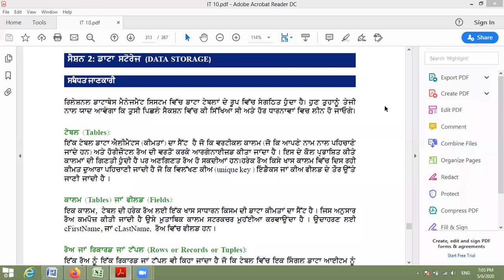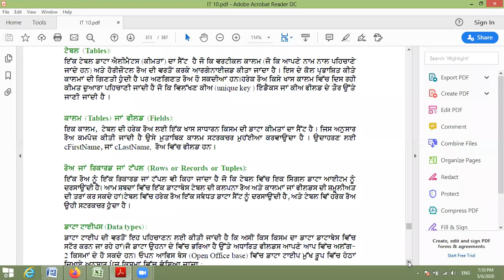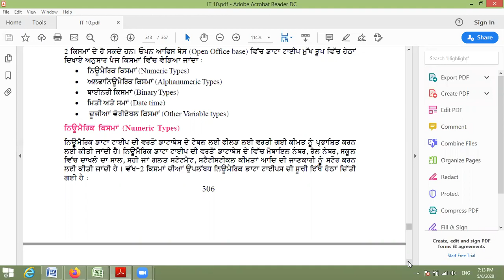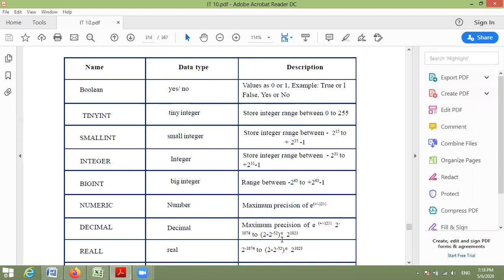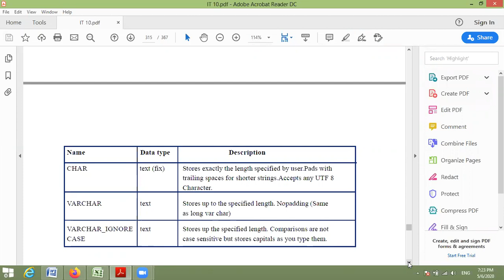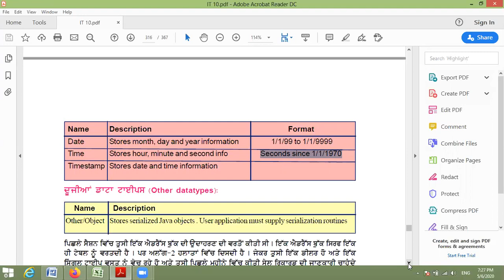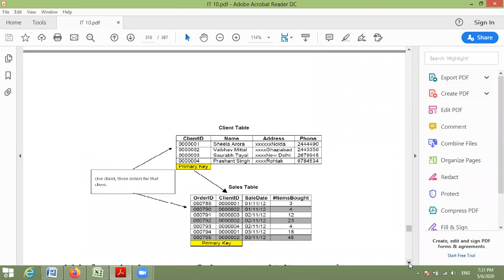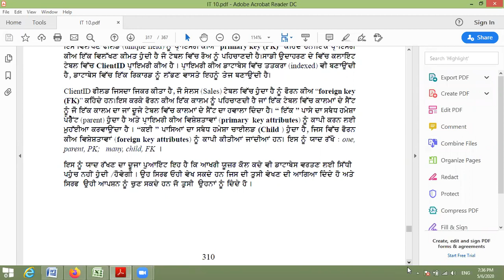Data storage-2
Unit-7 Database Development